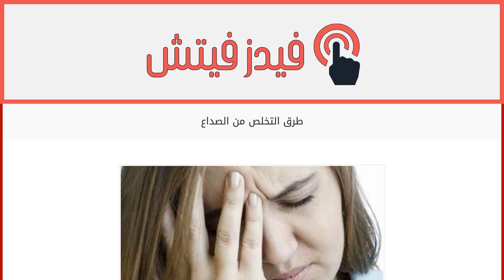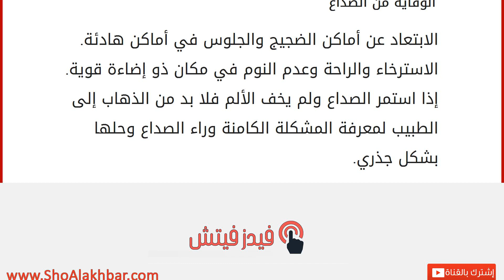طرق التخلص من الصداع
الصداع
يعدّ الصداع من أكثر الآلام إزعاجاً، وإحدى المشاكل التي تسبب اضطراب المزاج وتعطيل الكثير من الأعمال، ولكن المشكلة الأكبر في كيفية التعامل مع هذا الألم، فمعظم الأشخاص بمجرد شعورهم بألم في الرأس يسارعون إلى تهدئته بتناول الحبوب المسكنة ويكررون الأمر كلما شعروا بالألم، لكنهم لا يدرون أنهم يفاقون الأزمة لأنه كلما زاد تناول المسكنات يتبرمج الرأس على طلبها والإدمان عليها كما أنها ليست إلّا مهدئ مؤقت للمشكلة من الخارج، فالصداع ما هو إلّا إشارة تدل على وجود خلل ما في وظائف الجسم أو بسبب حاجته لبعض المواد التي تنقصه، ومن أسباب الصداع التعب والإجهاد وعدم أخذ ساعات كافية من النوم، ووجود اضطراب في النظام الغذائي، أما عندما يتكرر الألم فإنّه يشير إلى مرض ما يتطلب زيارة الطبيب. طرق التخلص من الصداع
الليمون: يمكن شرب عصير الليمون للمساعدة في تخفيف الصداع، كما يمكن إضافة الليمون إلى الشاي.